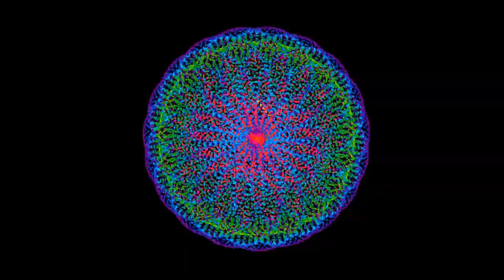Orbits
Mutating orbits in disordered equilibrium.